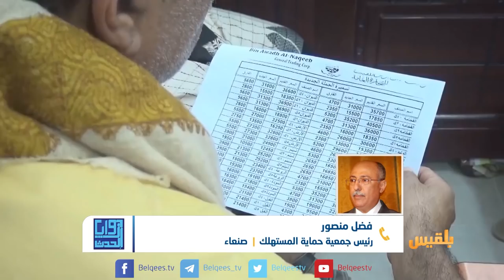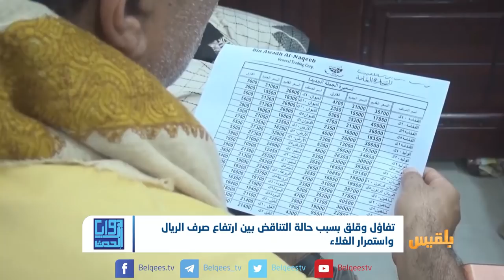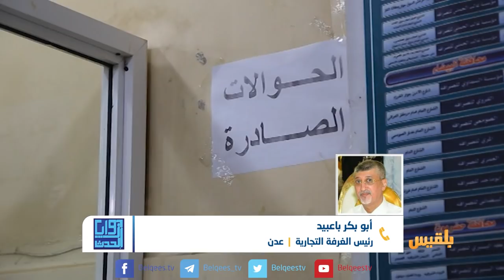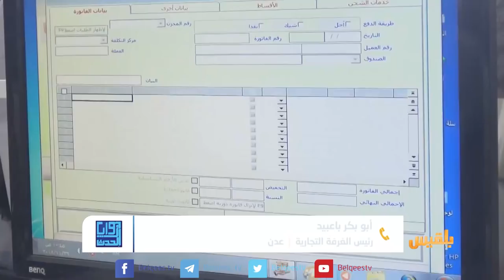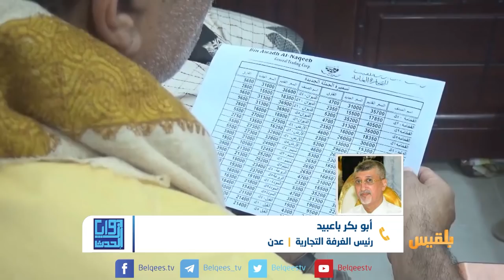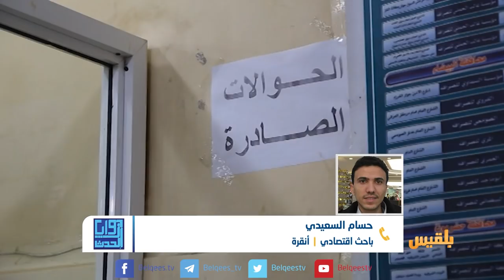زوايا الحدث | تفاؤل وقلق بسبب حالة التناقض بين ارتفاع صرف الريال واستمرار الغلاء | تقديم: شادي نجيب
حالة من التفاؤل المشوب بالاستغراب تسري في الشارع اليمني، نظراً لحالة التناقض الناتجة عن الارتفاع المتسارع لقيمة الريال مقابل العملة الأجنبية.
هناك تناقض لا يفهمه المواطن العادي، إذ كيف يرتفع سعر صرف الريال ولا تتأثر أسعار المواد الاستهلاكية الأكثر صلة بحياة الناس.